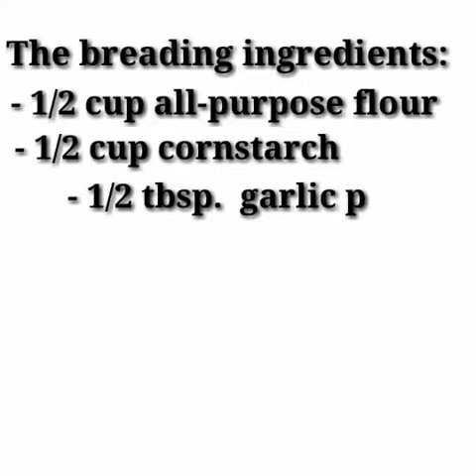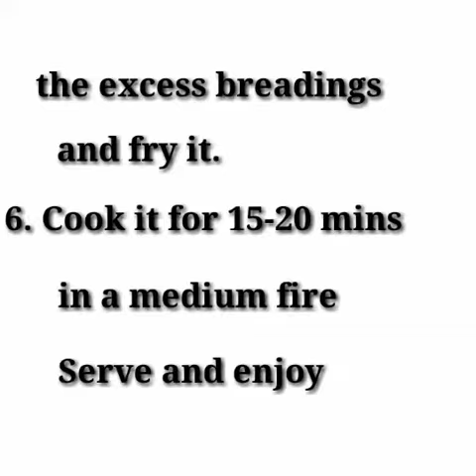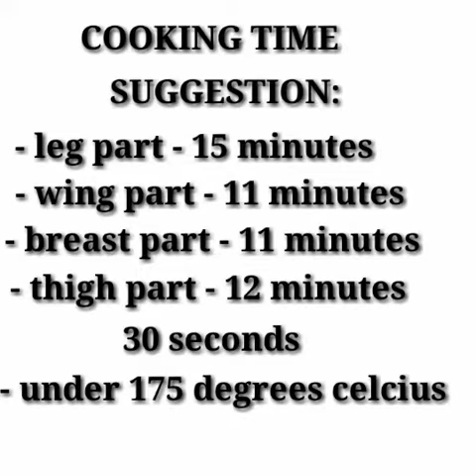Pano gumawa ng FRIED CHICKEN ALA JOLIBEE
Home made Fried chicken ALA JOLIBEE